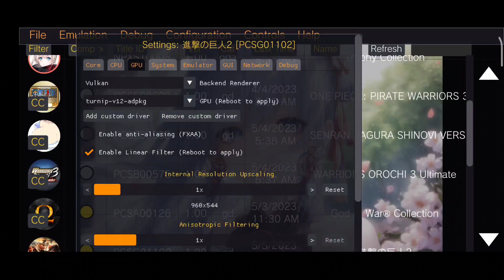Attack on Titan 2 - Vita3K Android Gameplay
Emulator Vita3K Android V5

Tittle Game : Attack on Titan 2
Size : 2.8GB
Device : Poco X3 Pro 8/256 Android 12
Miui 13.0.1 (Masih Ori Belum UBL/Root)
v1.6.0-5